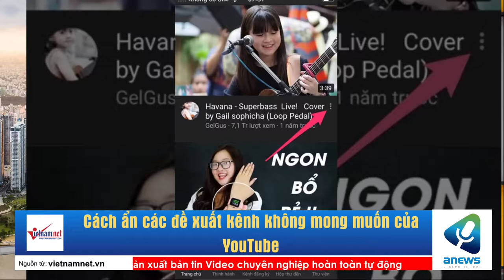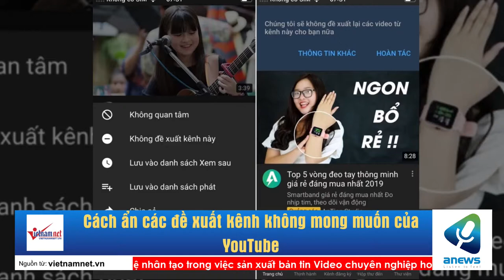Cách ẩn các đề xuất kênh không mong muốn của YouTube